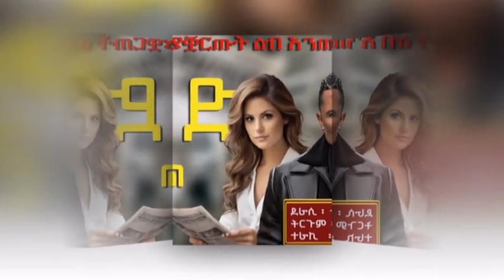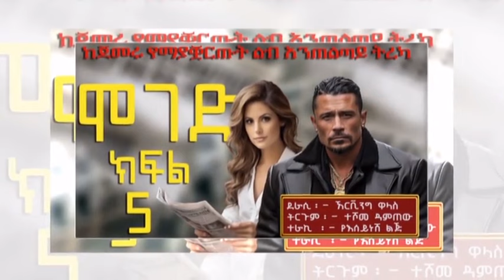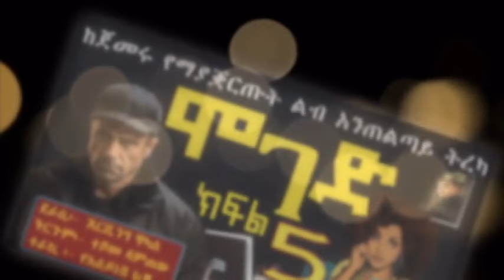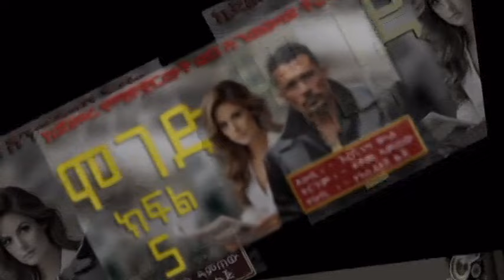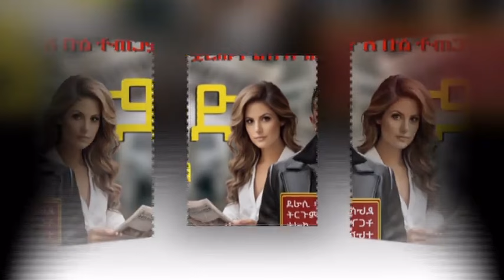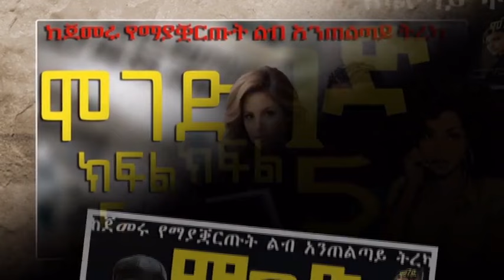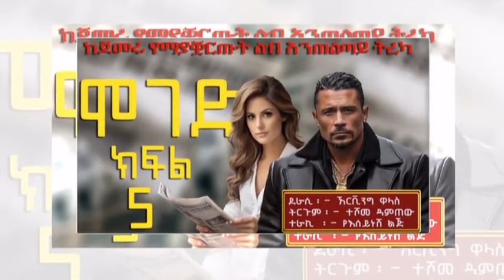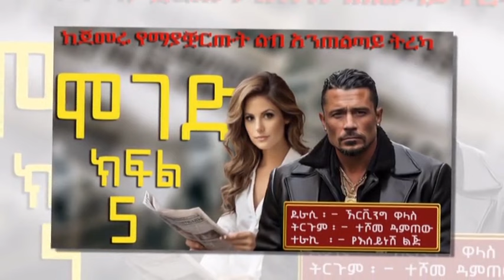ሞገድ ክፍል 5/ልብ ሰቃይ ትረካ/ Ethiopian fiction books in Amharic Part 5